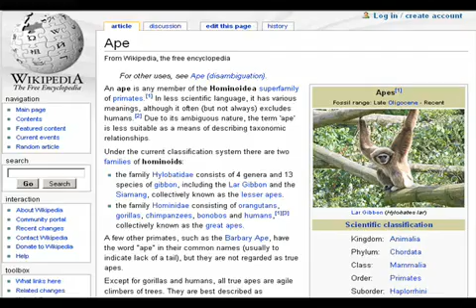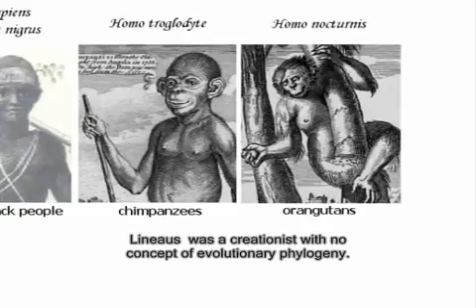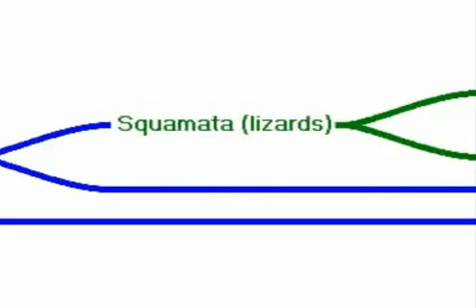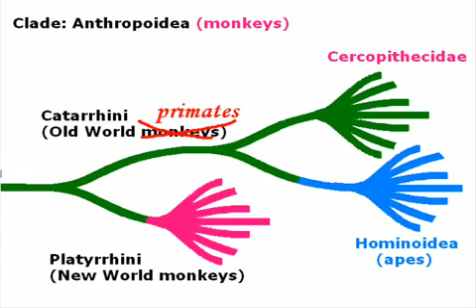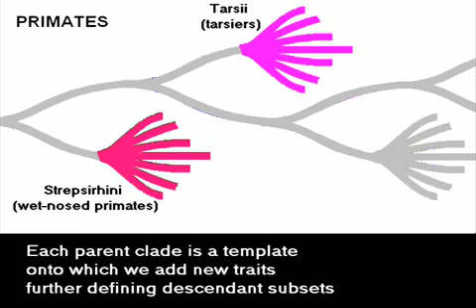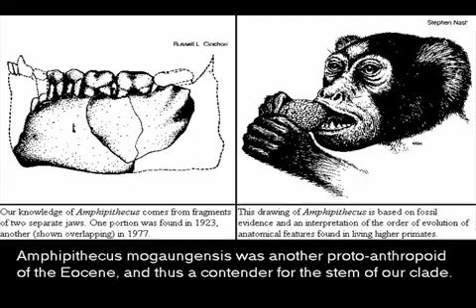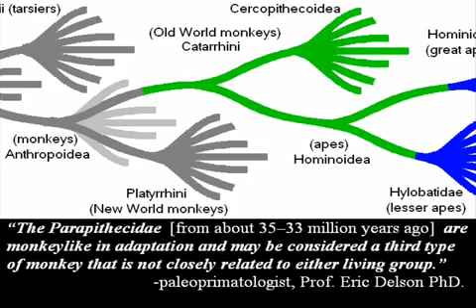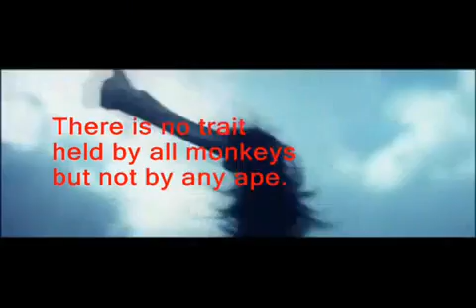Human Evolution: Did We Come From Monkeys?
... AronRa reveals a controversial new taxonomy stating that humans and other apes not only evolved directly from monkeys, but that we are in fact still monkeys right now.

Turns out we DID come from monkeys!

In an earlier video, AronRa listed many of the taxonomic traits identifying humans as primates. In another video, he also explained why we are more specifically classified as a species of apes.  But he deliberately omitted an intermediate stage between those two apparent levels, because its one that evokes so much resistance it really requires separate discussion just for that one grade alone.

No-one argues whether were vertebrates or placental mammals, even though that also means were animals.  The fact that were apes can now be verified just as easily.  For a while, most people thought the word, ape referred only to extant non-human pongids also known as great apes.  There was no consideration given to lesser apes, nor to any of the many ancient apes we kept finding fossils for.  Mainstream science sources are just now starting to realize that the word, ape means a lot more than just chimpanzees, gorillas, and orangutans, and that it includes a few extinct hominids that are more humanoid than any of these.

So there was a problem with our old method of classification, and it had to be fixed. Over the last two hundred and fifty years, weve kept patching up the original seven-layer system by adding a suborder, infraorder, superfamily, subgenus, and so on - til we cant even tell how to rank the labels anymore.  Thats when we figured out that there are no ranks!  So we dropped the labels and found a new system, one that isnt so arbitrary.  See, the problem with Linnaean taxonomy is that some of it is subjective. Its usually based on morphological similarity, and sometimes on opinion, and loathsome opinions at that. There's often no way to prove whether Linnaean classification was even correct because he didn't rely on the rigid sort of rules that phylogenetics does.

We used to say that men didnt evolve from apes, but that men and apes shared a common ancestor. Now we have a better understanding of what an ape is, and that our common ancestor actually would have been classified as such, and so should we be. This rule of monophyletic hierarchy should apply to everything including the race of cat-people from the science fiction comedy, Red Dwarf.

Creationists try to ridicule evolution through the implication that we came from monkeys, and those who know the difference are quick to point out that apes are not monkeys.  For one thing, apes dont have tails.  But theres more to it than that.  For example, we can tell that a Barbary ape isnt really an ape, its a tailless monkey; the same way we can tell that a glass snake isnt really a snake; its a legless lizard. There are so many distinctions that even if we found a snake that had legs, (and we have) wed still know it was a snake.

But snakes are a subset of the order, Squamata; That means lizard.  If snakes evolved from lizards, do they stop being lizards at the moment they become snakes?  And when exactly is that moment?  It turns out this is another confusing convention in Linnaean taxonomy which is corrected by cladistics.  Paraphyletic groups shouldnt exist in phylogenetics, nor would systematic classification permit the emergence of new species to add another equivalent category.  Instead existing branches split into successive subsets that are each monophyletic, sharing a common line of descent from which they can diverge but never detach.  This means snakes will always be a subset of lizards and apes would still be monkeys.